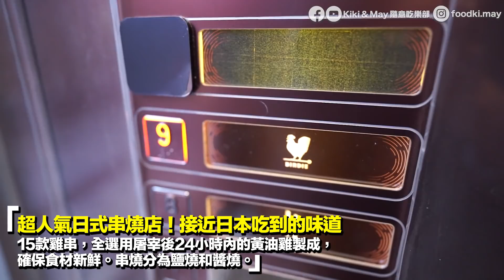【香港美食】中環超人氣日式串燒名店！3星期前預約、限食2小時｜日本師傅主理:雞尾/雞皮/雞腿肉/雞心/雞肝...｜胃食飢票｜Kiki and May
一直都很愛吃日本Yakitori，《胃食飢票》曾經去過Yardbird，今集因為kiki生日而再去尋覓日本水準嘅串燒，去埋另一個超人氣串燒店位於中環嘅Birdie，呢間無論係氣圍同串燒處理手法都勁似日本，即刻去片，望梅止渴！

【今集餐廳】
＊營業時間可能隨時變動，敬請留意餐廳網址＊

Birdie
地點：中環砵甸乍街45號The Steps ‧ H Code 9樓
營業時間：星期一休息；星期二至日 12:00-14:30、18:00-22:00
*敬請預約，限時2小時